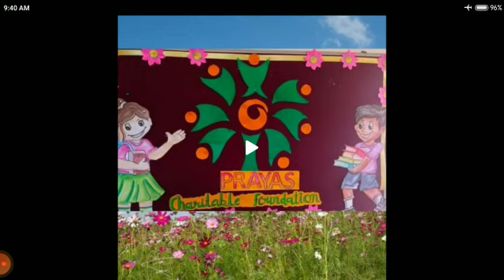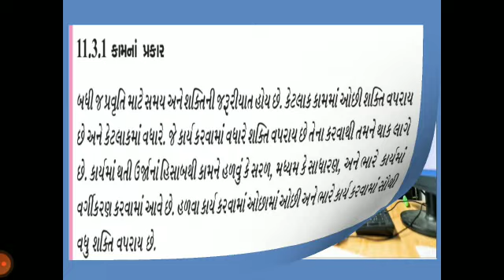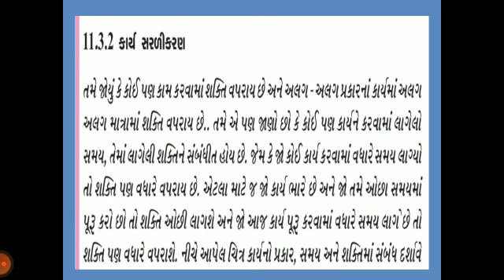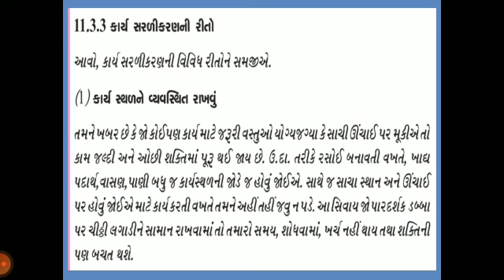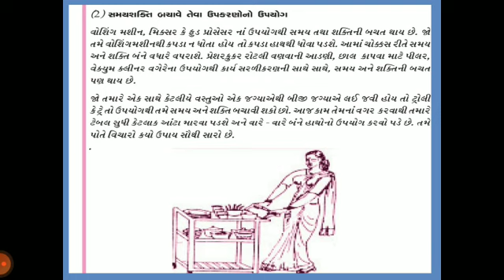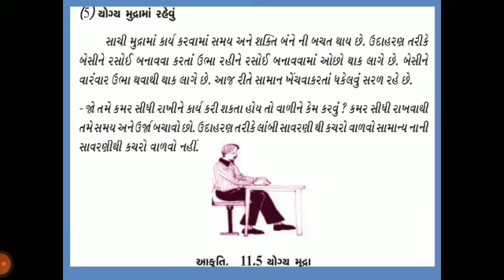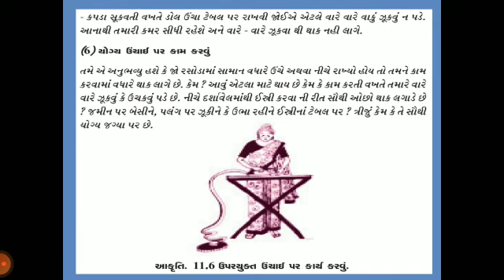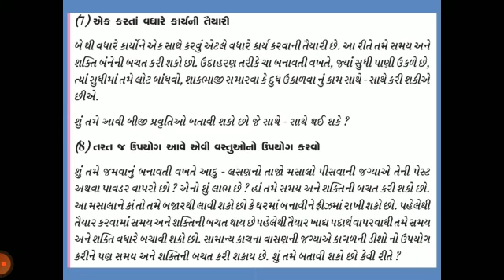NIOS board STD 12 sub-Home science ch 11part 2